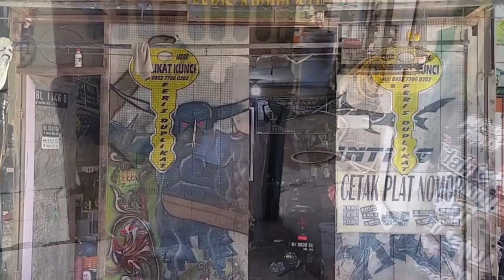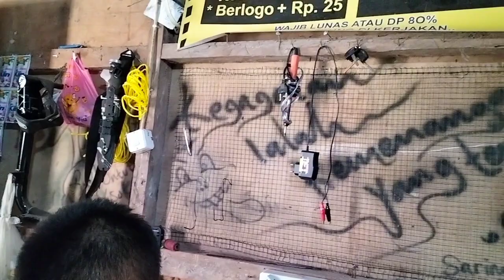CARA PEMBUATAN KUNCI RUMAH YANG PATAH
Hallo teman-teman kali ini saya meng-upload sebuah Vidio yang mana Vidio ini adalah cara pembuatan kunci rumah yg patah

Ditempat ini bukan hanya kunci rumah yang patah tapi semua kunci seperti kunci Motor, Mobil, rumah ,Gedung ,kunci gembok pun juga bisa diperbaiki baik yang patah maupun yang hilang

buat teman-teman jangan lupa mampir ketempat Abang ini ya yg mana lokasi pembuatan nya khusus nya orang SIMEULUE terletak di dekat jembatan kantor bupati tepatnya pas di sebalik bengkel Las

Jangan lupa bantu support nya teman-teman dengan cara tekan tombol Like Command And Subscribe agar channel kami ini bisa berkembang dan bisa memberikan informasi-informasi, Hiburan serta memberikan Hal-hal yang berbentuk Positif buat teman-teman semua 🙏.